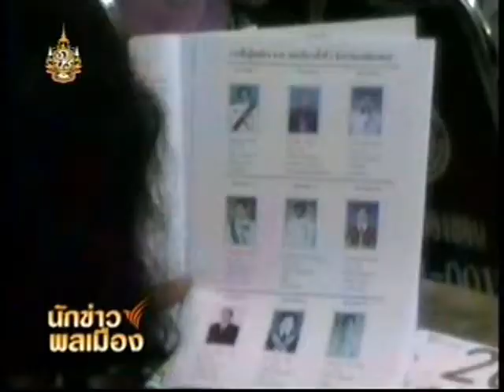โค้งสุดท้ายก่อนการเลือกตั้ง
นักข่าวพลเมือง : โค้งสุดท้ายก่อนเลือกตั้ง จ.แม่ฮ่องสอน
จังหวัดแม่ฮ่องสอน แม้จะเป็นพื้นที่ห่างไกลแต่ประชาชนที่นั่นก็ตื่นตัวกับการเลือกตั้งที่กำลังจะมาถึง ซึ่งพวกเขาต่างคาดหวังว่าผู้ที่ได้รับเลือกตั้ง จะเข้ามาแก้ไขปัญหาในพื้นที่ ที่ถูกสะสมมายาวนาน  ติดตามรายงานจากนักข่าวพลเมือง จังหวัดแม่ฮ่องสอน